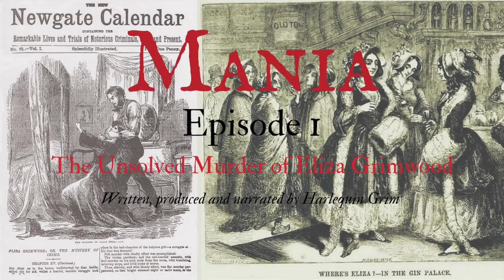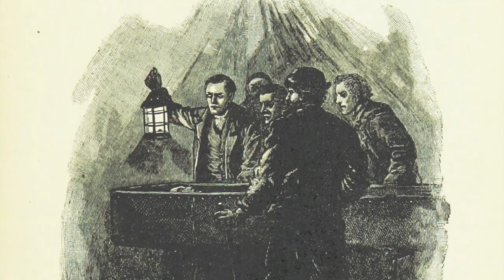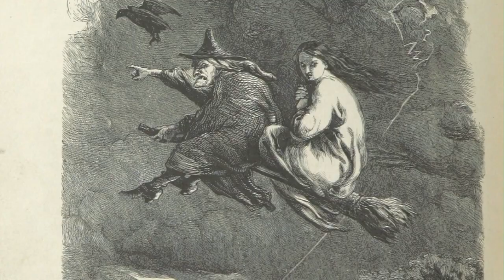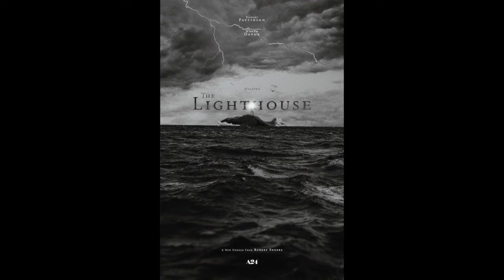Storytelling Through the Eyes of an Undertaker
Pre-recorded panel for WriteHive 2020.

Artists Featured:
Astrid Grim
Piece #1: 'The Author'
Piece #2: 'Boo the Jester'

Kim Holm
Piece #1: Mania Logo

Music (in order of appearance):
Peter Sandberg - Dismantle
Franz Gordon - Bagatelle En Mineur
Franz Gordon - Altostratus
Arden Forest - Coral Red
Julian Staiinback III - Fireside Prod. Homage